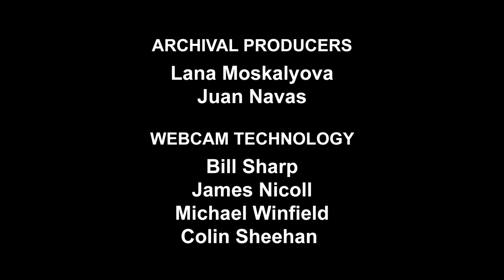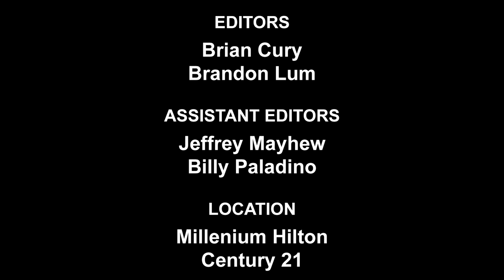Official Oculus - World Trade Center Construction Time-Lapse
EarthCam released this Telly Award-winning 4K time-lapse movie showcasing construction for The Oculus, New York City's new transportation hub, from July 2011 to May 2016, in honor of the ribbon cutting ceremony on May 26.

A message from the CEO and Founder of EarthCam, Brian Cury:

“Unique and impressive designs like The Oculus are defining 21st century architecture and my hope is this movie acts as a time capsule of our innovative culture. We are proud to provide industry leaders with a powerful visual medium to showcase their legacy projects in a meaningful way for future generations.”

EarthCam’s time-lapse editors pored over more than one million high-resolution photographs and panoramas, and hand-edited them into a cinematic time-lapse movie, showcasing the nearly 5-year project from start to finish in less than 2 minutes.

Produced and Directed by Brian Cury

Archival Producers: Lana Moskalyova and Juan Navas

Webcam Technology: Bill Sharp, James Nicoll, Michael Winfield and Colin Sheehan

Editors: Brian Cury and Brandon Lum

Assistant Editors: Jeffrey Mayhew and Billy Paladino

Location: Millenium Hilton and Century 21